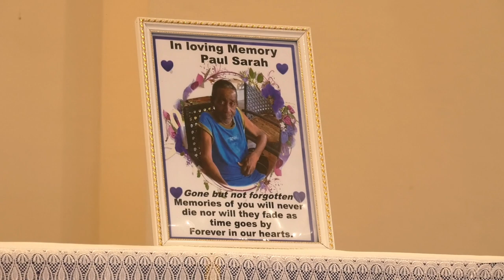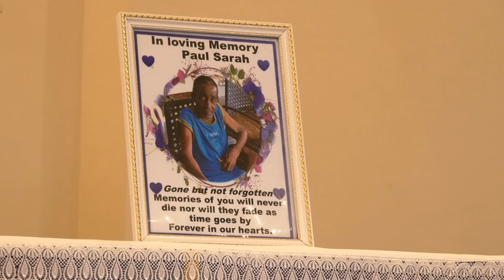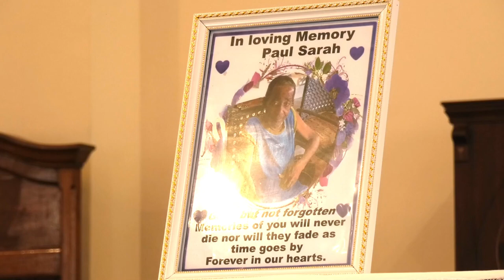Funeral service of Mr Paul Sarah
ST Paul's Cathedral  Victoria Mahe Seychelles